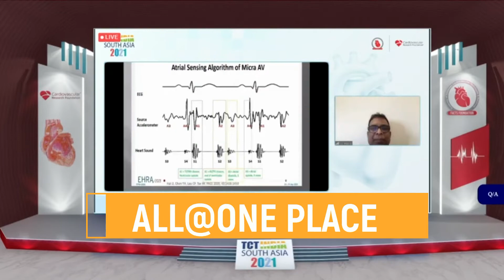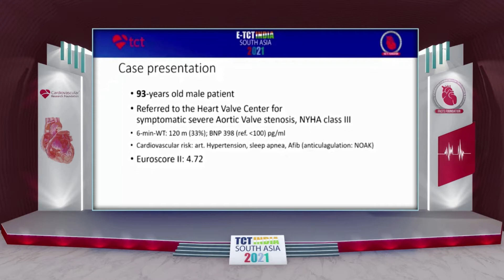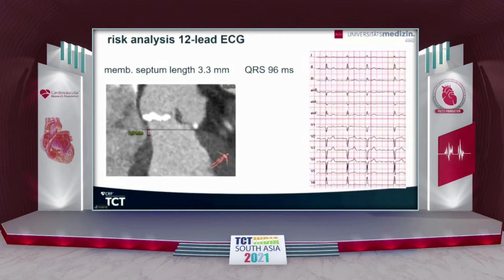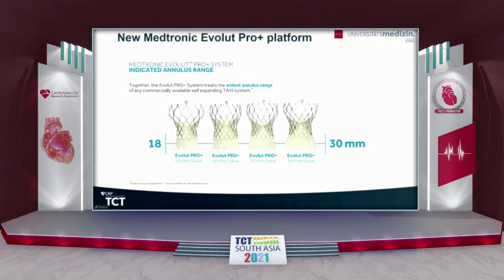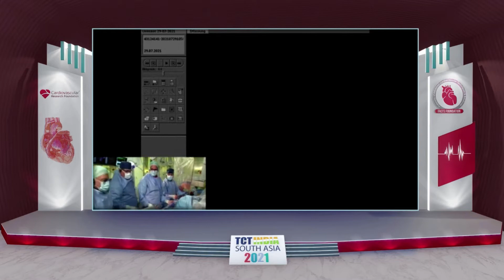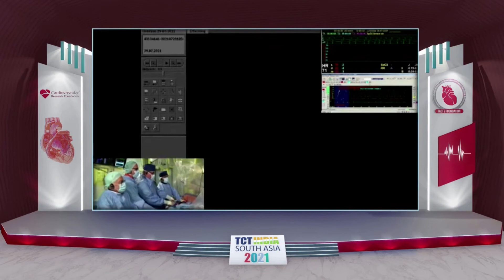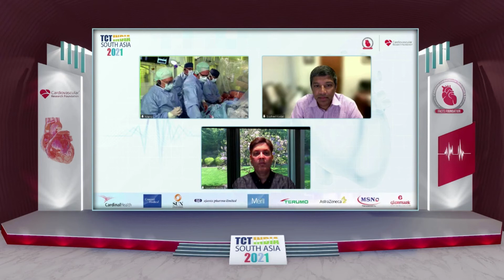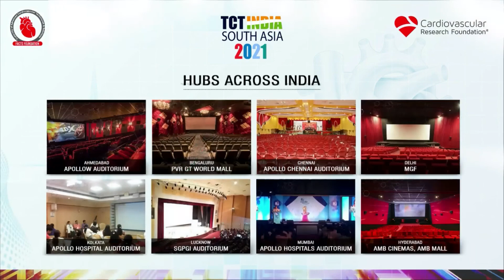Eberhard Grube live Case01